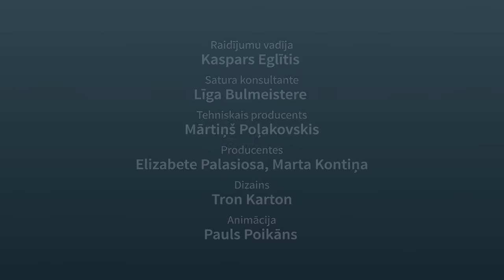EHR ZAĻĀ ZONA/Ingmārs Līdaka par Zoodārza lomu pasaulē/Eiropas Hitu Radio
Viens no tūristu iecienītākajiem apskates objektiem Rīgā ir Nacionālais Rīgas zooloģiskais dārzs. Zoodārzi vienmēr ir vieni no populārākajiem apskates objektiem jebkurā valstī, jo tā ir iespēja vienviet pabūt gandrīz visos pasaules kontinentos caur dabas pasauli. Tajā pat laikā uzskatāms, ka viens no mūsdienīgu zoodārzu galvenajiem mērķiem ir līdzdalība starptautiskajās apdraudēto dzīvnieku sugu saglabāšanas programmās. Šobrīd Rīgas zoodārzā izauguši melnie grifi dzīvo savvaļā Bulgārijā un Grieķijā, mūsu zoodārzā izaugušo vilku un lūšu pēcnācēji dzīvo attiecīgi Skandināvijas un Polijas mežos. Pateicoties Rīgas zoodārza centieniem Rietumkurzemē atgriezās Latvijā izzudusi abinieku suga – Eiropas kokvarde. Zoodārzam jēga ir tikai tad, ja tā prioritāte ir dabas aizsardzība un tajā brīdī, kad Rīgas zoodārzam pavēlēs būt peļņu nesošam, zoodārza ideja zudīs un eksistence kļūs bezjēdzīga. Par zoodārzu lomu pasaulē, zoodārza galvenajiem mērķiem, dzīvnieku nebrīvē turēšanas ētiku sarunāsimies ar Ingmāru Līdaku – cilvēku, dzīvnieku draugu, kurš nu jau vairākām paaudzēm asociējas ar Rīgas zooloģisko dārzu.
EHR “Zaļā zona” – par svarīgāko videi un cilvēkam! Savu ikdienu daudzi no mums pavada pilsētas mūros, bet spēka un radošās enerģijas resursus atjauno dabā. Kā ne tikai ņemt, bet arī dot dabai atpakaļ? Kā pieņemt videi draudzīgus lēmumus ikdienā, dzīvot atbildīgi un ilgtspējīgi?

Asprātīgu rubriku par vides aktualitātēm klausies EHR un EHR Supehits ēterā, bet reklāmas aģentūras TBWA Latvija vadītāja un radošā direktora Kaspara Eglīša veidotas sarunas par būtisko dabā meklē EHR mājas lapā, aplikācijā un Spotify.

EHR YouTube kontā seko līdzi “Zaļās zonas” izaicinājumiem, kuros teoriju un zināšanas pārbaudīsim praksē, bet padziļinātu ieskatu tēmā lasi portālā TvNet un interneta žurnālā “Vides Vēstis”.

Aicinām tevi iedvesmoties, izzināt, pamēģināt jaunas lietas un kļūt videi draudzīgākam EHR “Zaļajā zonā”!

Projekta sadarbības partneri: producenti "Story Hub", biedrība "Vides Vārds" un TvNet.

Raidījumu finansiāli atbalsta Latvijas vides aizsardzības fonds.